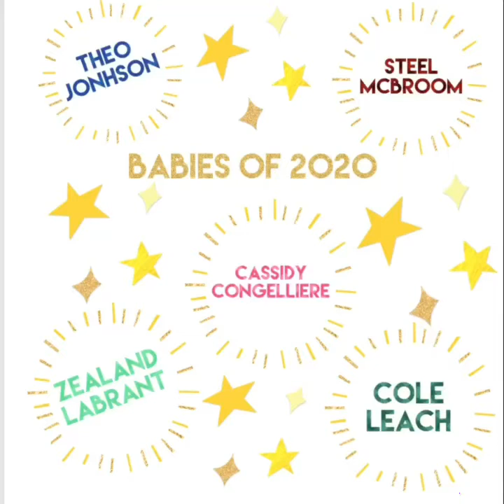New Babies of 2020 slideshow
starring= Johnson fam, ACE family,the Labrant,Phil & Alex,Brittani Boren Leach